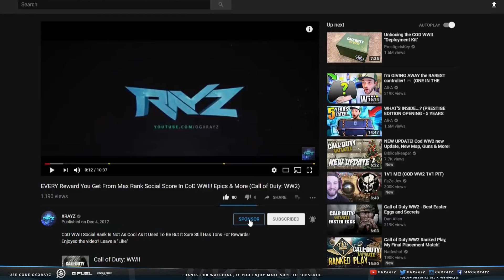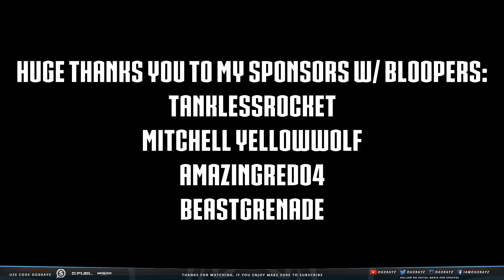Infected Coming To CoD WWII & Ground War NEVER WILL? Michael Condrey Responds To Questions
CoD WWII Not Having Ground War Has Finally Been Explained! Enjoyed the video? Leave a "Like"

- OGXRAYZ

Infected Coming To CoD WWII & Ground War NEVER WILL? Michael Condrey Responds (Call of Duty: WWII)